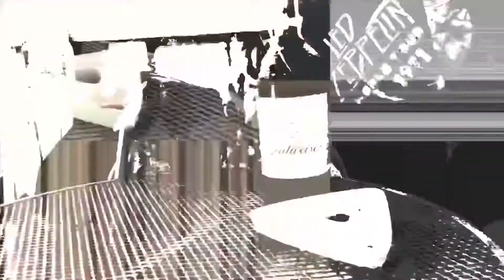Black Magick Freestyle | Dead$oul x The Pilgrim